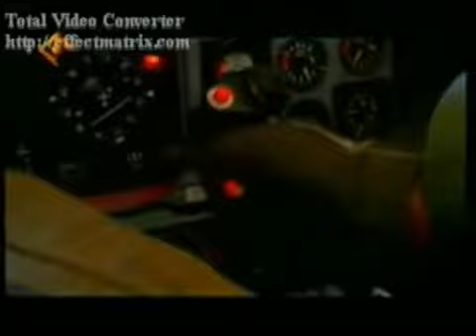Iran Army Rammstein